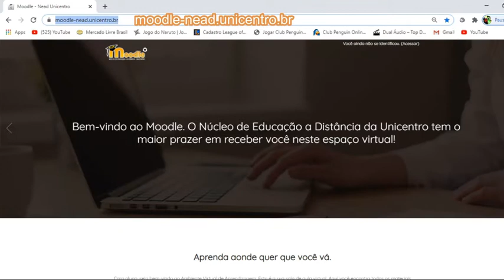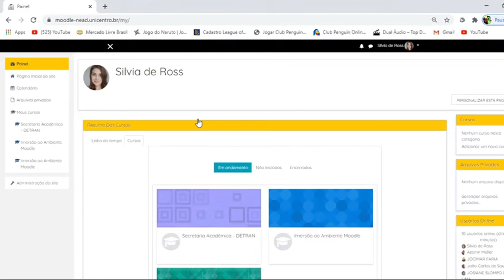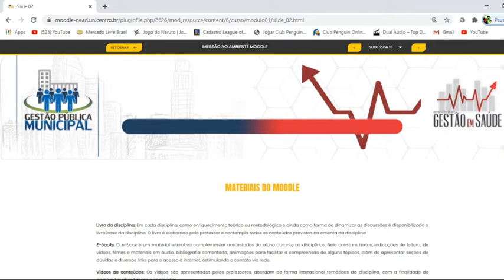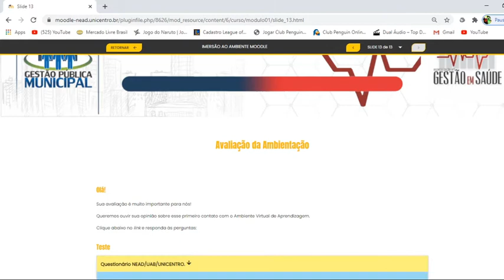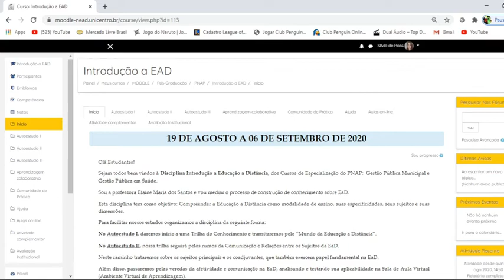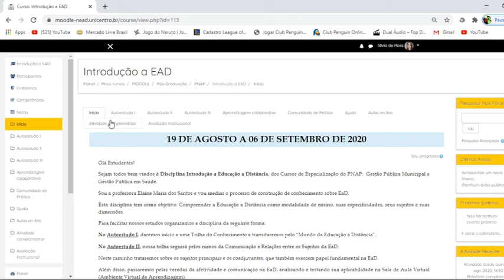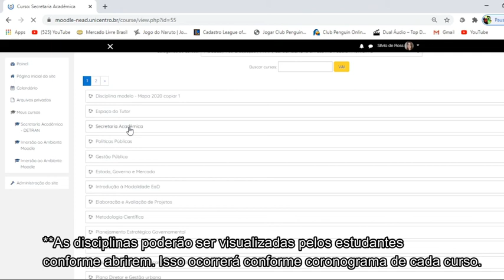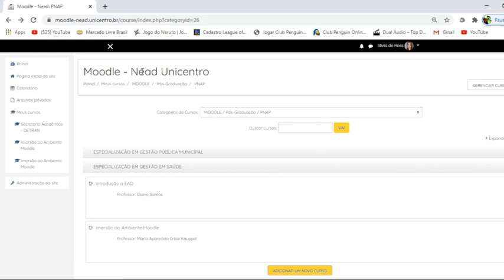[PNAP] Tutorial de acesso aos cursos GPM e GS - Turmas 2020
Tutorial Acesso ao curso e primeiros passos no ambiente Moodle para alunos dos cursos de especialização em Gestão Pública Municipal e Gestão em Saúde, na modalidade Educação a Distância, da Universidade Estadual do Centro-Oeste.
Autoria: Profª Silvia de Ross